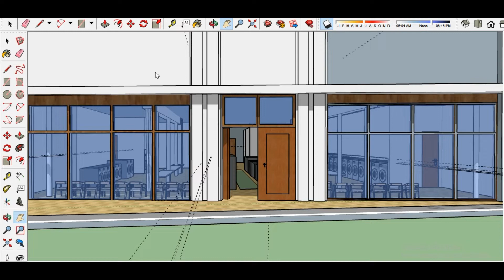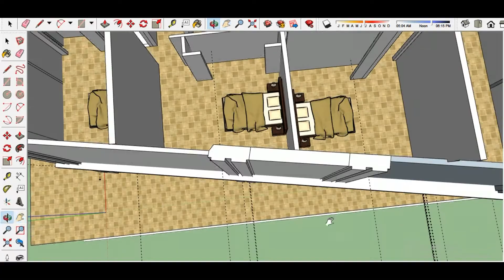Laundry 3D Architecture Interior & Exterior complete design in Google sketchup in 2019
we take 3D Architecture projects, my recent architecture project 2019
Projects for architectures
Architecture projects for practicing
Laundry 3D Architecture Interior & Exterior complete design in Google sketchup, complete design 1st floor and 2nd floor.(2019)